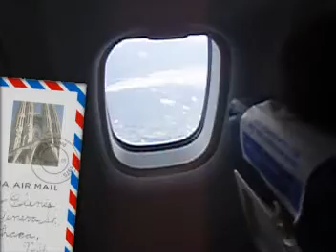Landing at Cork Airport, Ireland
Flight path from above Swansea to Cork City Airport